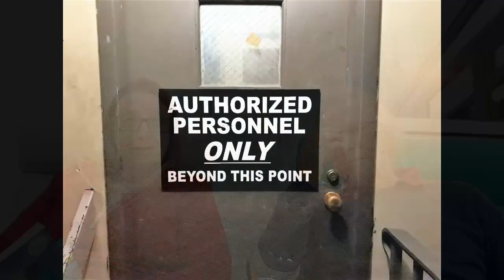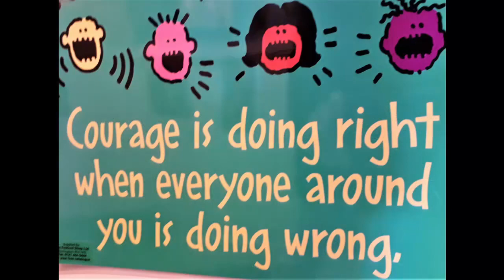Couples: "Sex Before Marriage" Part l with Ela and David (from ch. 14 of "If You Love Me, Show Me")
To say this goes against the flow in western society is an understatement, which makes this interview with Ela and David more extraordinary.  However,  they have solid arguments in defence of their decisions!  Don’t miss this one, especially young couples and parents bringing up children….